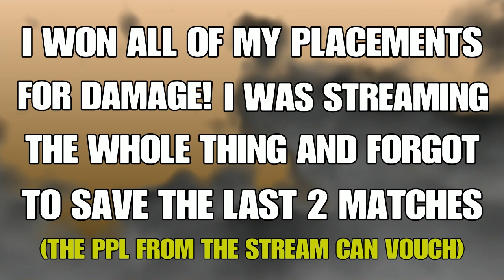THE SYMMETRA BUFF (Season 25)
Was it the 25 HP Buff? IDK But here are some Useful Sym Tips!